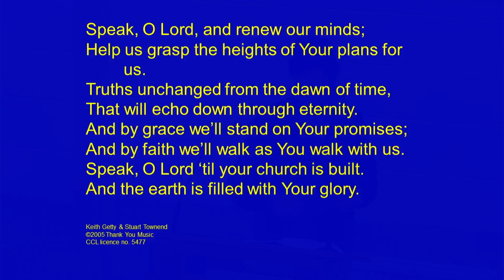Unity is key to standing firm and moving forward - Philippians 1:27-30